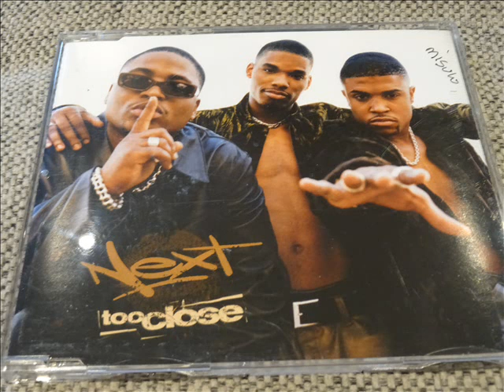NEXT : TOO CLOSE ( PHATBOY CLUB MIX )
1997...Next...Too close...Gros carton R&B à l'époque.. En écoute le remix extrait du maxi en photo.